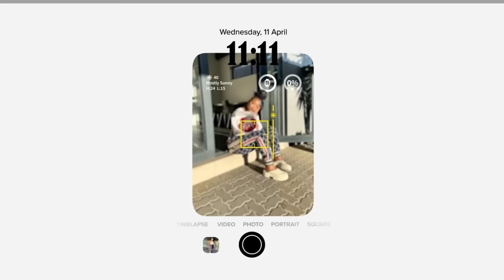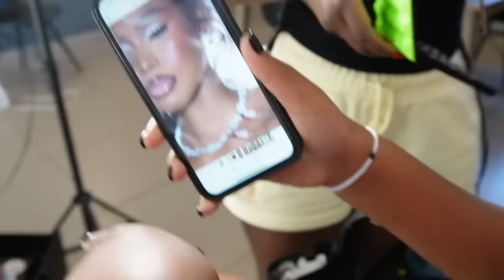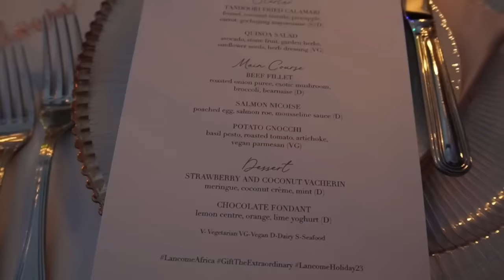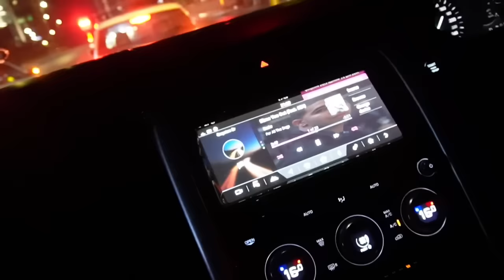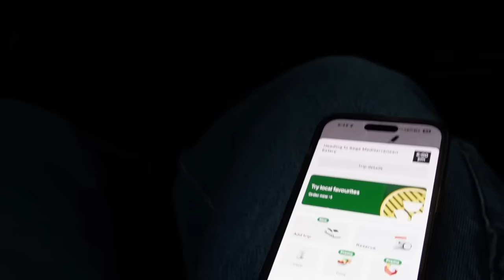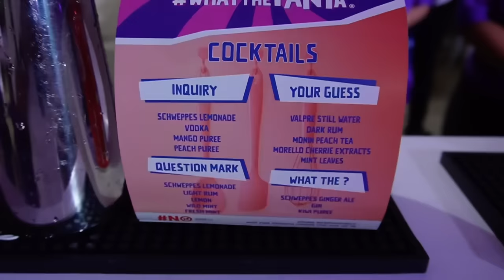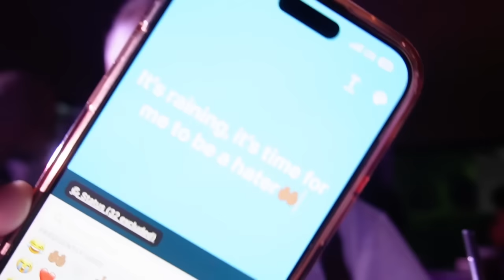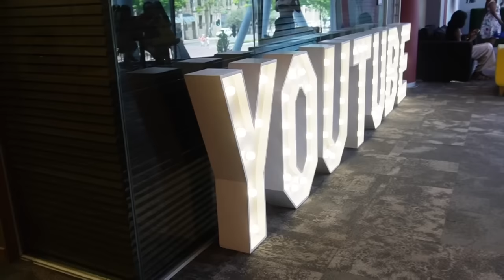vlog | Tackling event week mid exams!🤯💋| YouTube, Lancôme and Fanta events with me!🫶🏽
Hey guys, better late than never right? 😂🫶🏽Hope y’all enjoy ❤️